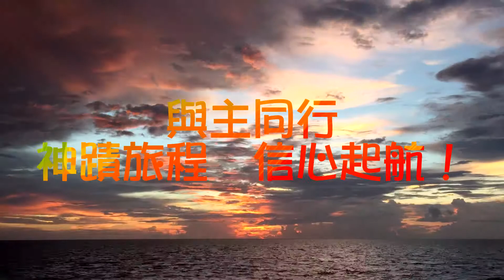神蹟起航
与主同行，人生就是一趟奇妙的旅程！